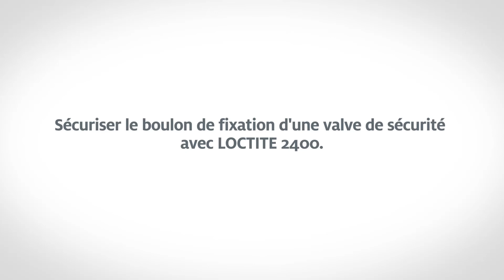Application Video LOCTITE 2400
Recommandé pour des applications que l’on doit désassembler – machines outils et presses, pompes et compresseurs, écrous de montage, boîtes de vitesse.